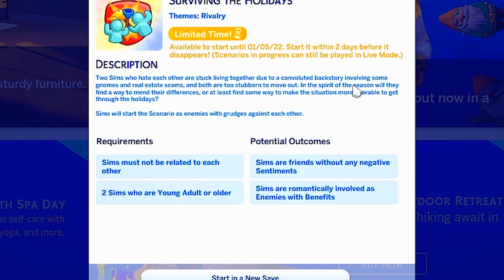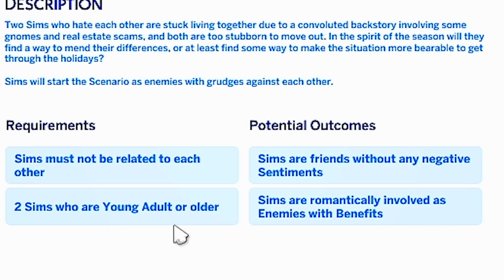IM MADLY IN LOVE WITH ARI (@TheRealKyleSister) 😩♥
aint nun like a lil toxic love 😁

content!!

🔥 Instagram: @WhereisAce__ ( Best Place To Interact With Me)

🔥 Simstagram :@DrippySxms